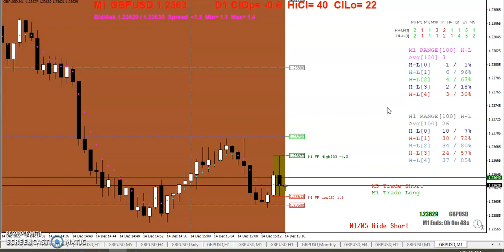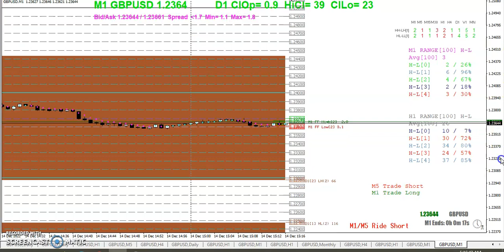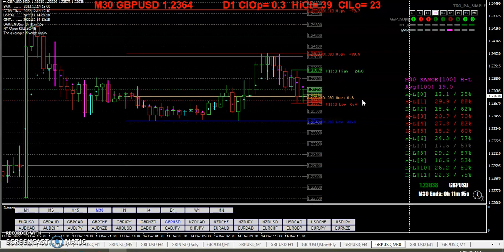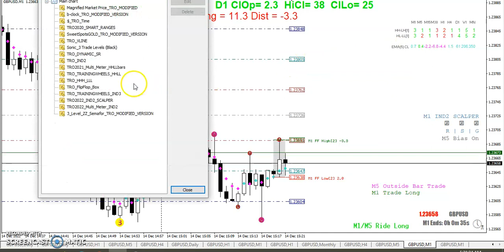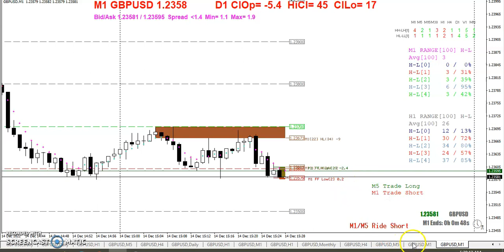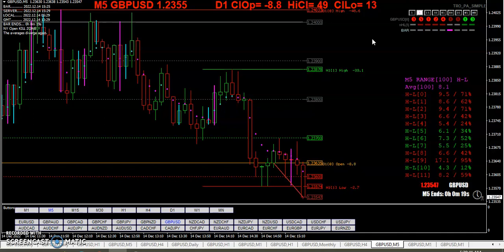20221214 TRO TRADING TRADING WITH WALMAL